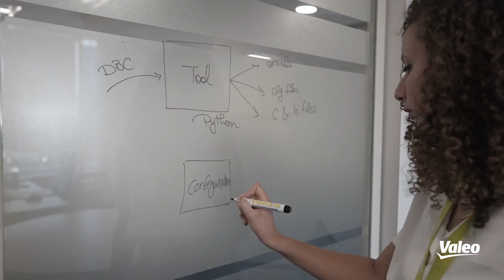Valeo Cairo R&D Software Development Center (Arabic subtitles)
فاليو مصر، مركز تقني مبتكر لبرمجيات السيارات المتطورة

في إطار التحول الغير مسبوق الذي تشهده صناعة السيارات، أصبحت البرمجيات مكونًا رئيسيًا لوسائل التنقل الحديث. وفي غضون ١٥عامًا فقط، نما مركز البحث والتطوير التابع لشركة فاليو في مصر إلى مركز تقني مبتكر يساهم في تعزيز مكانة فاليو كشركة رائدة في مجال البرمجيات الخاصة بصناعة السيارات.